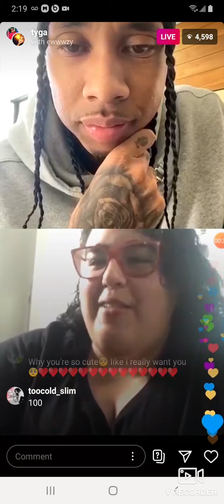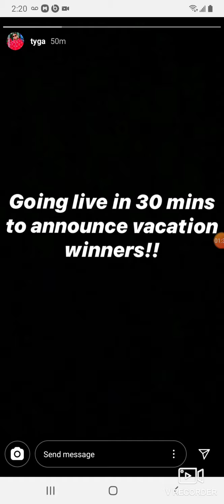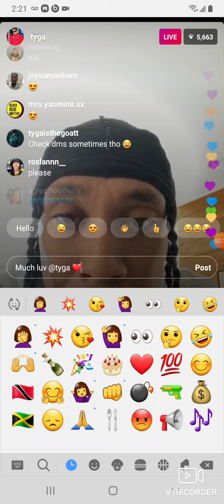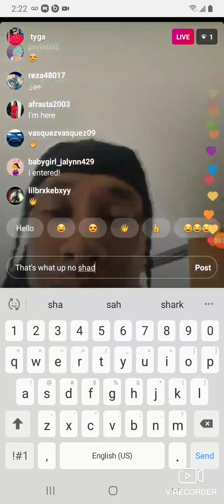Tyga giving away vacations to lucky winners